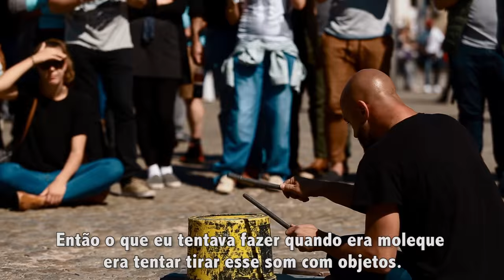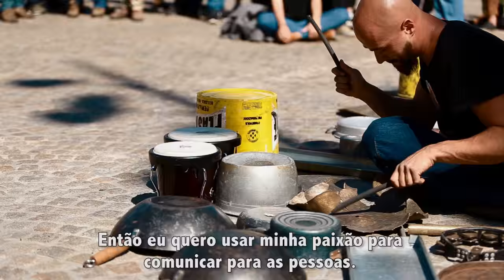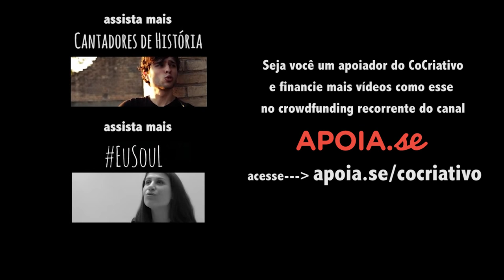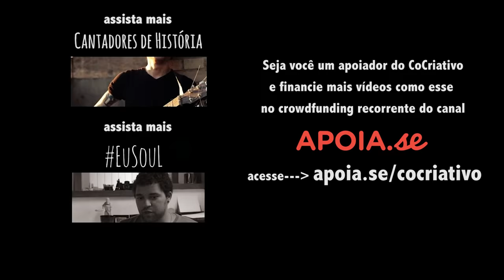Cantadores de História - Dario Rossi (SongTellers - Dario Rossi)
#‎CantadoresdeHistória é uma websérie que une música boa + inspiração. Que te desperte novos sentidos =)